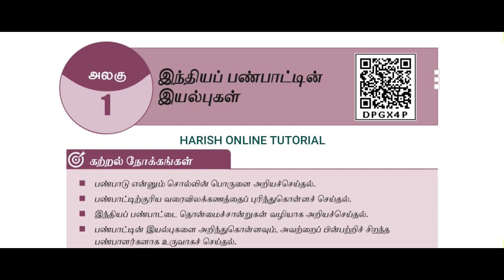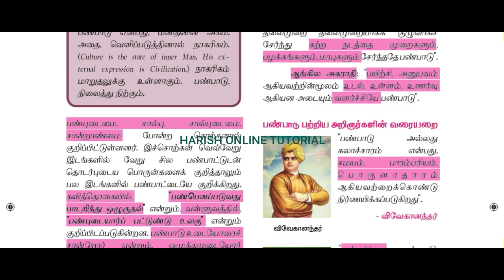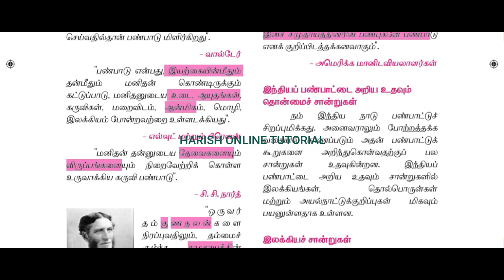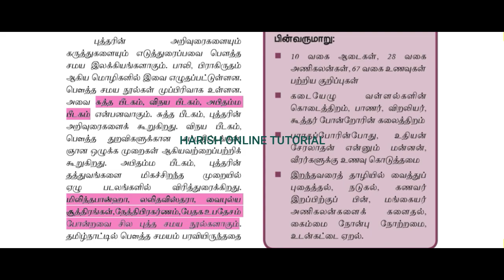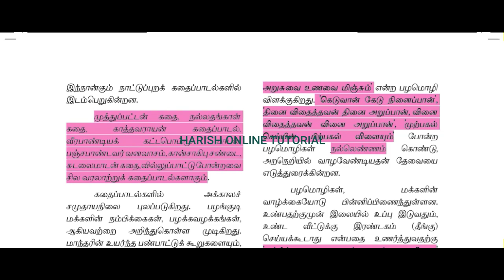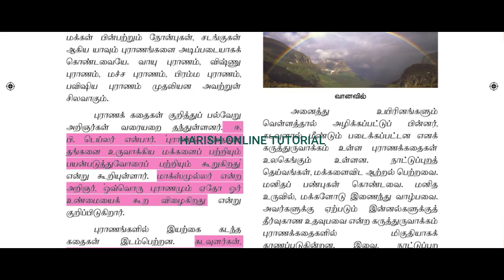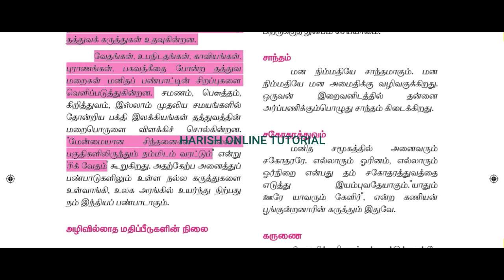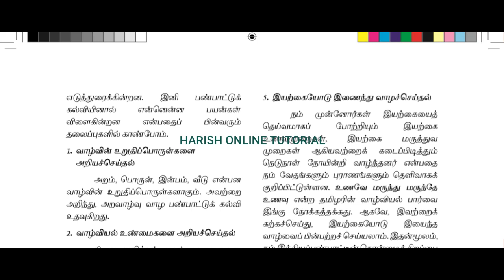ETHICS XII FIRST VOLUME FIRST LESSON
This vedio is useful for TNPSC aspirants.